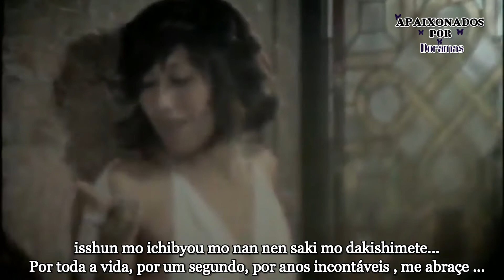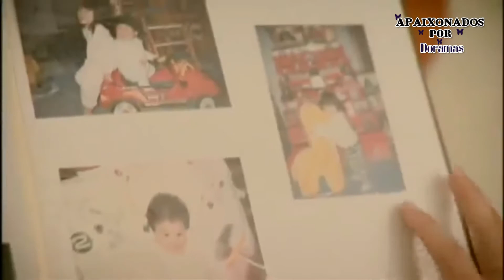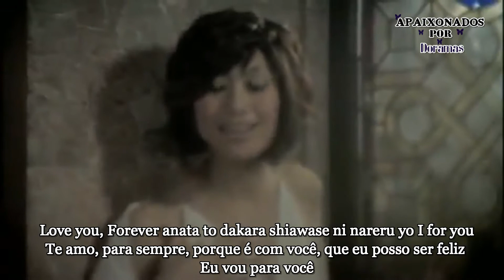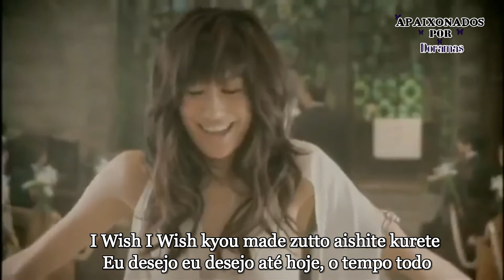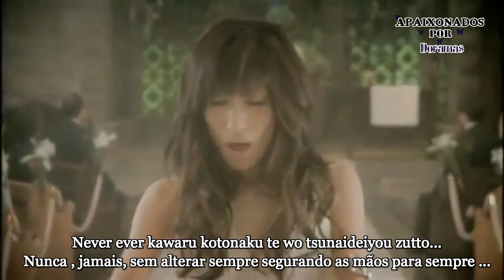I wish - May's legendado PT\BR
Pedido de Sabrina Santana
Liang Mu Cheng